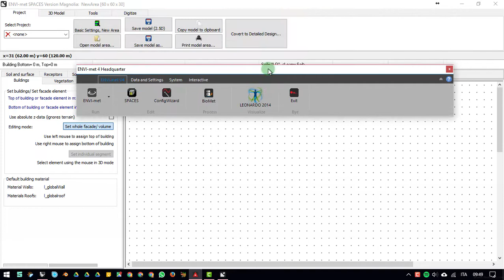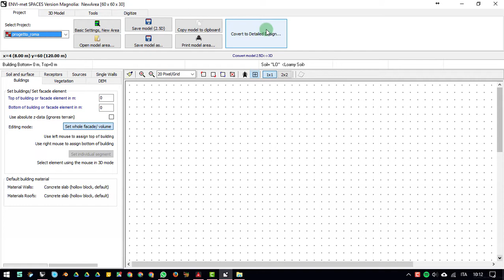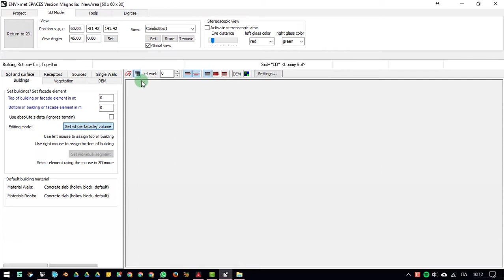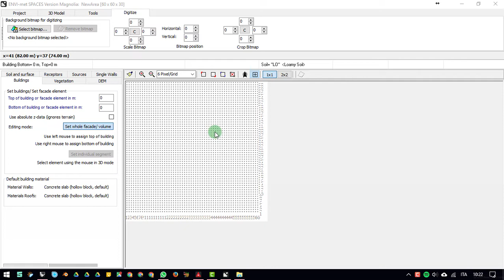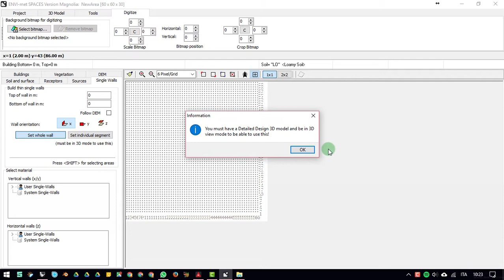03 Introduzione a Spaces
L'interfaccia di Spaces e i suoi strumenti